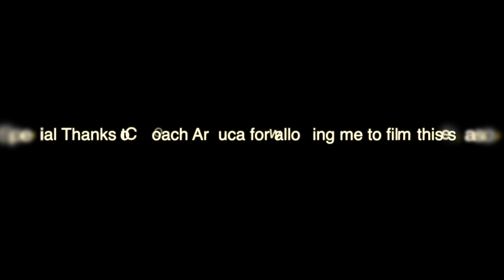One Heartbeat | A Football Documentary | Ep.10 "Dragon Slayer"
The Marshfield Rams Host the Duxbury Dragons in their annual thanksgiving matchup this year. This better rivalry is a must watch game every year.